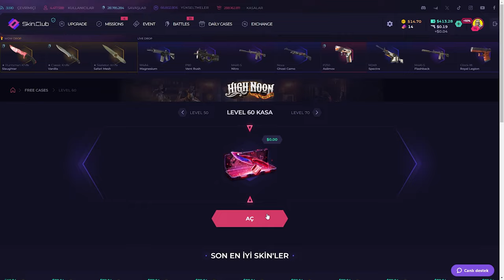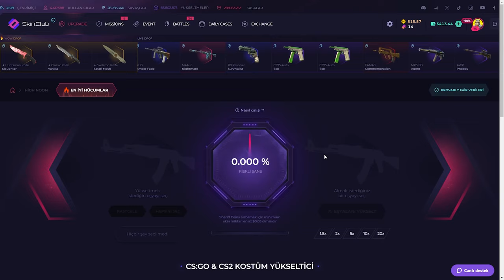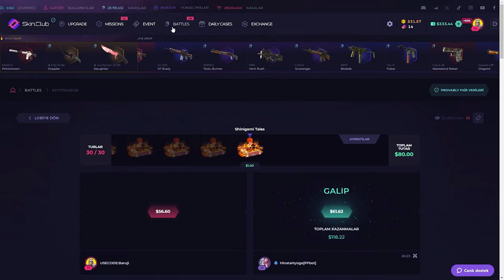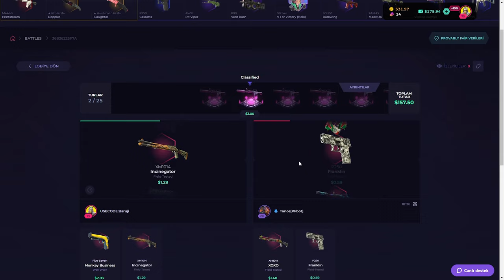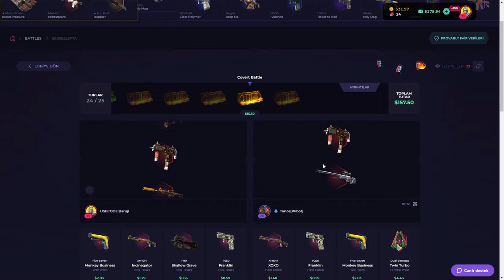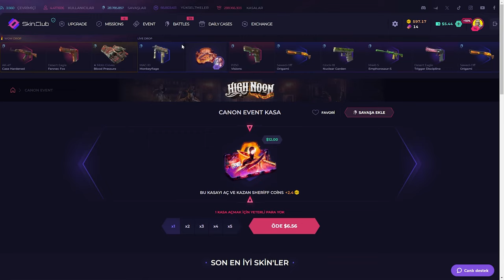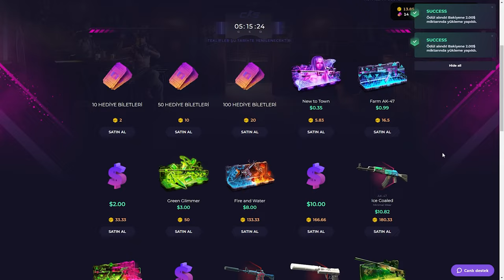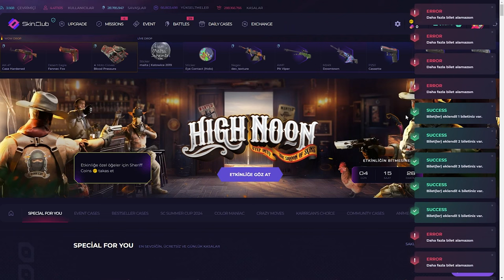BUNU NASIL BAŞARIYORUM? | CS KASA AÇILIMI | SkinClub Promo Code 2024